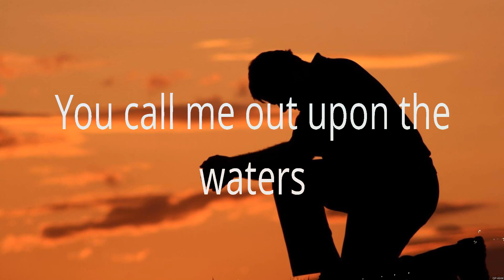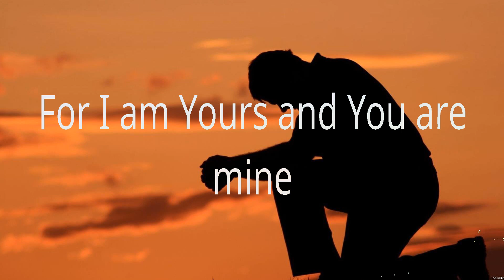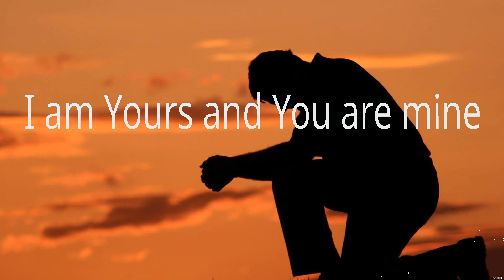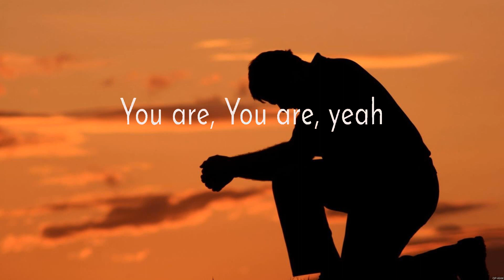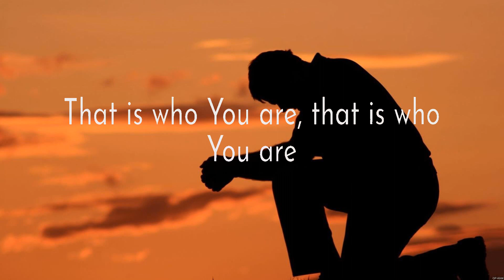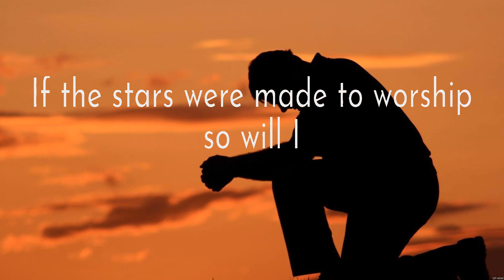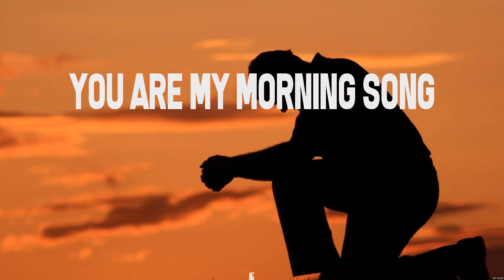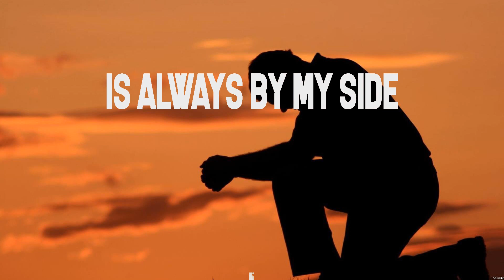Oceans - Hillsong UNITED (Lyrics) - Way Maker, So Will I, Whom Shall I Fear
1. Oceans - Hillsong UNITED
2. Way Maker - Paul McClure
3. So Will I - Hillsong Worship
4. Whom Shall I Fear - Chris Tomlin